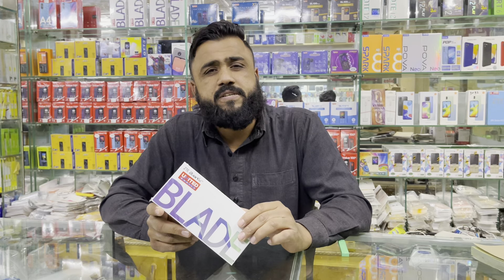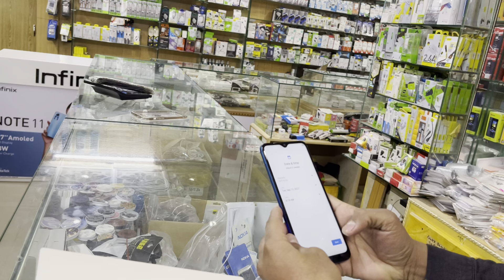ZTE Blade V30 4/64 Tab Ya Mobile 7 Inch Display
*ZTE Blade V30 Vita*

*Get your POWERFUL Blade V30 Vita*
*Stock Deliveries now!!!*

Experience the BLADE V30 Vita with POWERFUL Performance!

*RRP: PKR 30,999*

*Design & Display*
6.82" Infinity- HD+ Immersive display

*Amazing Performance*
4GB RAM / 64GB ROM
With Micro SD support
Powerful Octa Core Processor.

*Battery performance*
Long Battery Life capacity 5000 mAh battery with Quick Charge Specification.

*Cameras*
48MP main camera
5 MP Depth Camera
2 MP AI Camera
8 MP Selfie Camera

*Lock & Unlock Security*

Fast Scanning Side-mount Figure Printer and face recognition.

*Available in Amazing 3 Colors Green, Blue & Black*

*Book your Orders to your Region Field Distributor.*

Happy Selling!!

Available At CellFort Gsm Crown Plaza Mirpur Azad Kashmir